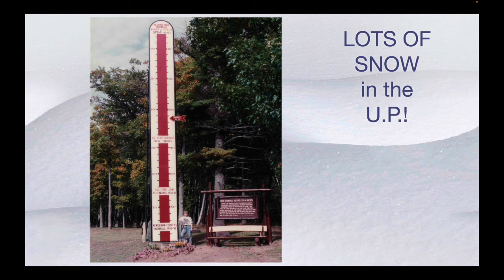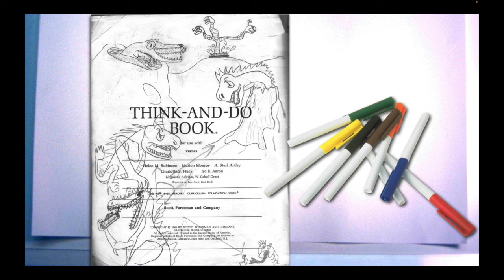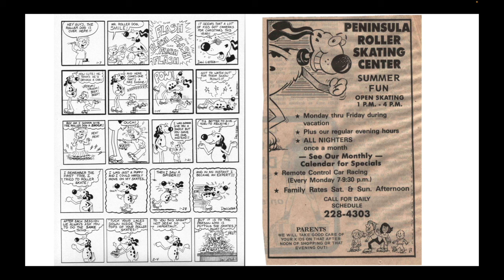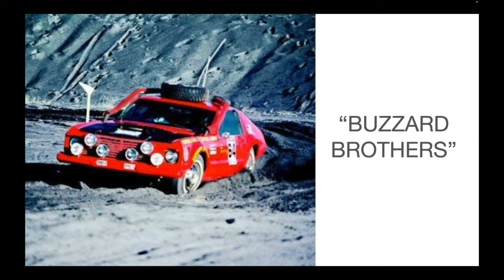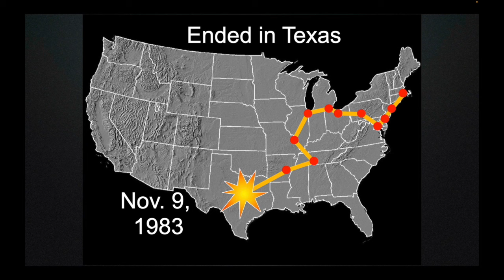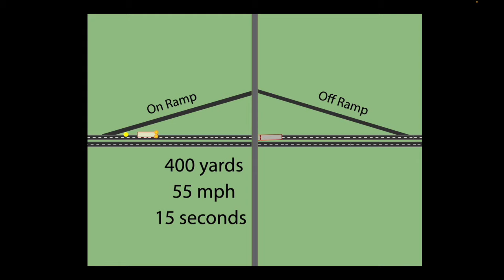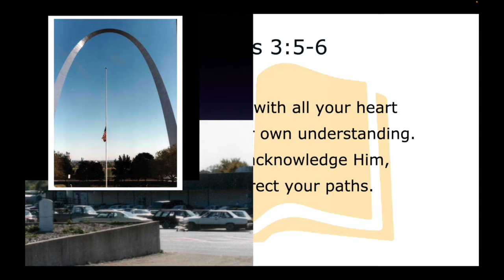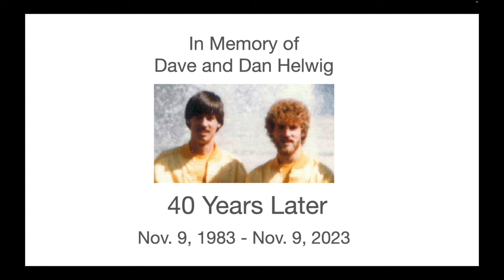40 Years ago we lost Dave and Dan Helwig. This video tells the tragic story of what happened.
Here are some details from my early life including my testimony. And the details to the tragic loss of Dave and Dan Helwig in 1983. For years I've wanted to make a more complete presentation on this. Now was the time. Please share.

Contents of this video:
• My early days in Michigan and testimony
• How I met the Helwigs
• The Peninsula Roller Skating Center
• Skate West (Roller Skating marathon 1)
• Baby Skates Marathon (Roller Skating marathon 2)
• Details of the accident in Texas
• Hope in tragedy

Timecodes

0:00 - Intro
1:12 - My early days in Michigan (Family, artwork and testimony)
12:58 - How I met the Helwigs
15:26 - The Peninsula Roller Skating Center
18:08 - Skate West (Roller skating marathon 1)
28:59 - Baby Skates Marathon (Roller skating marathon 2)
36:26 - Details of the accident in Texas
51:39 - Hope in tragedy